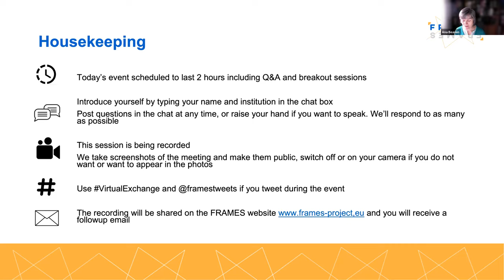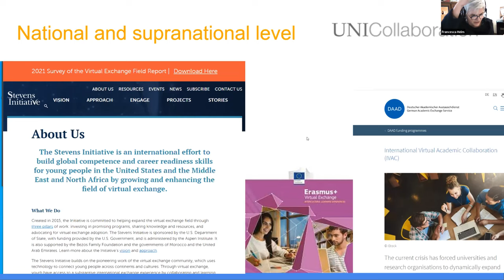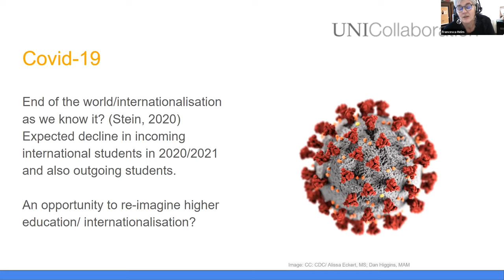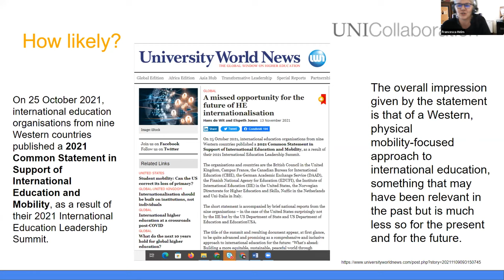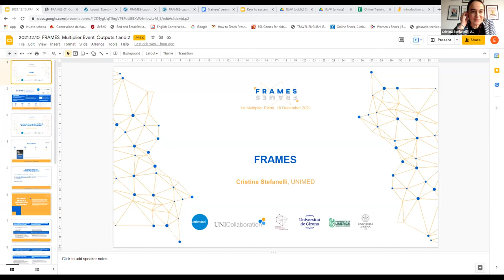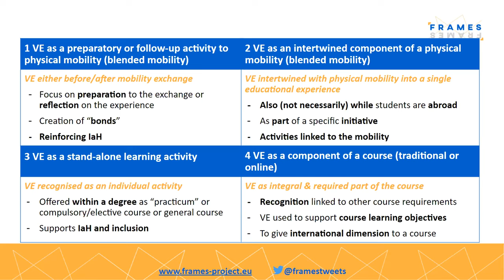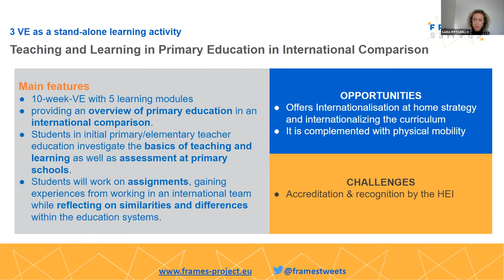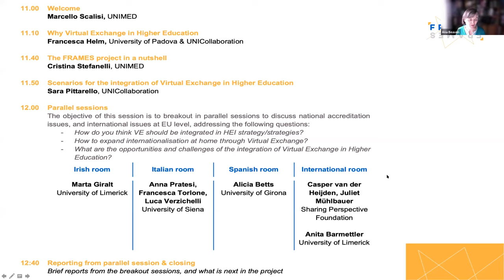FRAMES Launch Event: Scenarios for the integration of Virtual Exchange in Higher Education.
FRAMES Launch Event: Scenarios for the integration of Virtual Exchange in Higher Education, was an opportunity to present the new report “Scenarios for the integration of VE in Higher Education” developed by the FRAMES consortium explore the constraints and opportunities of the implementation and accreditation of VE in Higher Education, with a specific focus on the European Higher Education Area, and the Irish, Italian, and Spanish Higher Education systems.